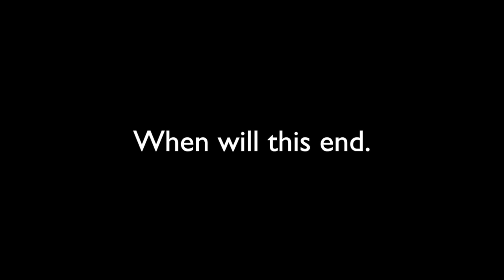Julia Bianchi's final cut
This video is about corona vlog